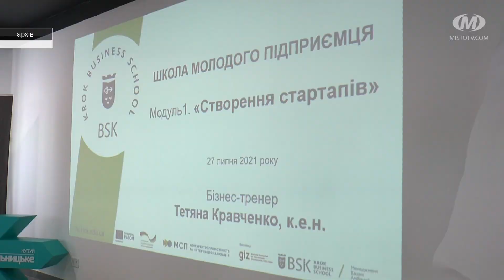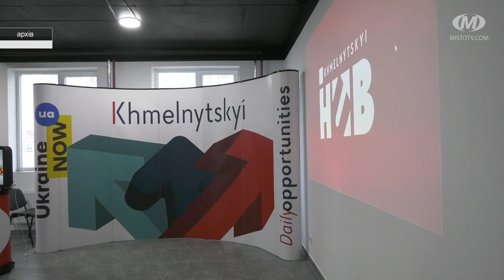Влада і громада: Хмельницький — місто-підприємець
Лідер з інвестиційної привабливості та найконкурентноспроможніше місто. 2021 приніс для Хмельницького визнання у кількох престижних рейтингах. В обласному центрі продовжили реалізовувати низку проєктів спрямованих на підтримку бізнесу. А під завісу року затвердили нову програму розвитку підприємництва. Про економічні підсумки та перспективи говоримо сьогодні в ефірі програми “Влада і громада”. Гостя нашої студії - начальниця управління економіки Оксана Новодон.